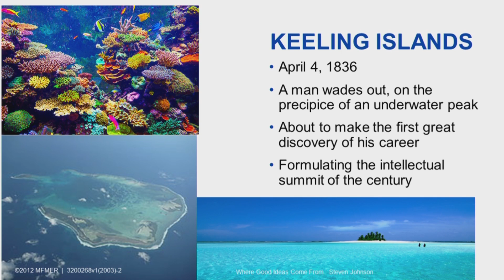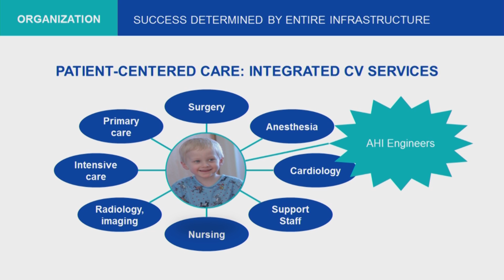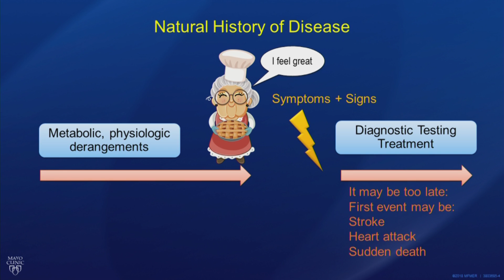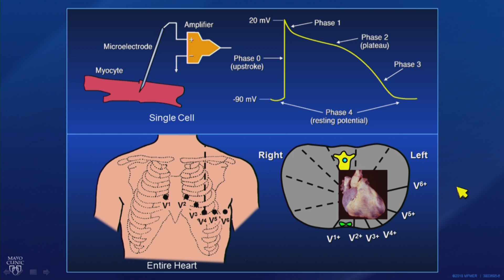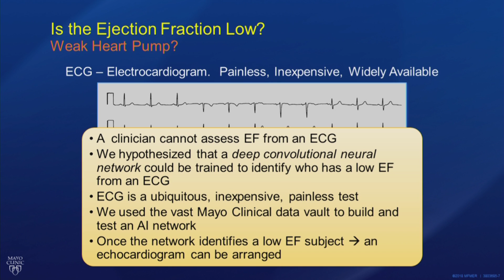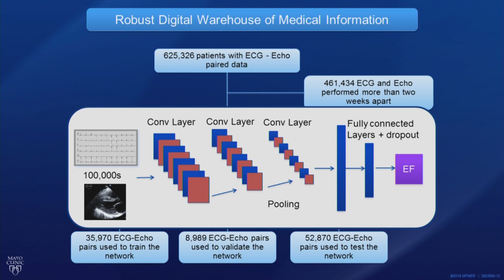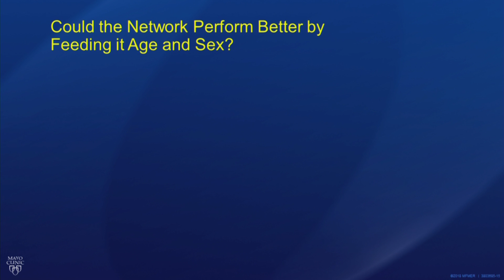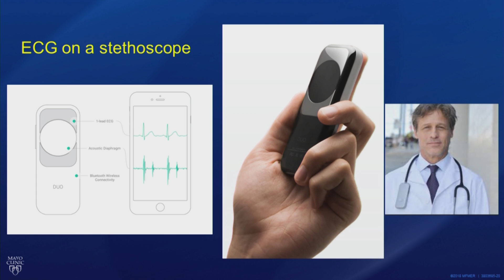CME Preview: Current Applications and Future of Artificial Intelligence in Cardiology 2019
Paul Friedman, M.D., Chair of the Mayo Clinic Department of Cardiovascular Medicine, invites you attend Current Applications and Future of Artificial Intelligence in Cardiology 2019 in San Francisco, July 19-20.

This is a 1.5 day (10.25 CME hours) program focused on artificial intelligence (AI) in Cardiology targeting clinicians, clinical investigators, computer scientists, data scientists and engineers interested in current and potential applications of AI in cardiovascular medicine.

The program has a hybrid format including keynote speakers, regular lectures, and brief presentations of ongoing or successful AI projects in Cardiology, as well as breakout sessions and poster sessions.  The didactic and keynote presentations will cover topics of interest related to AI in Cardiology including a brief history of AI, early applications of AI in general and specific to healthcare, and a review of pioneering applications of AI in Cardiology.  We will also provide a general overview of the general steps to carryout research involving AI, a summary of key concepts to better understand the principles of AI in medicine, and to clarify concepts that are commonly misunderstood related to AI.